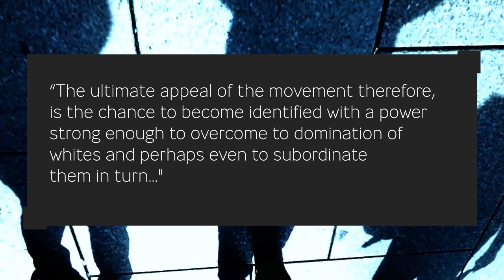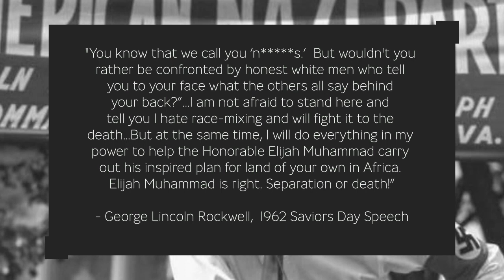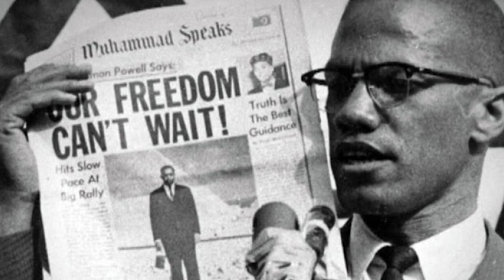Why Malcolm X Left The Nation Of Islam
In 1959, TV Producers Mike Wallace and Louis Lomax produced a five part TV special  entitled, "The Hate That Hate Produced" about the Nation of Islam. The special introduced millions of Americans to the Hon. Elijah Muhammad, Malcolm X, and The Nation of Islam for the first time. Five years later, Malcolm X would leave the organization. In this video, we explore the reasons why.

Sources
Books:

Lincoln, C. Eric. The Black Muslims in America. Bowker,
Taylor, Ula Yvette. “The Promise of Patriarchy.” Women and the Nation of Islam, 2017.

Muhammad, Elijah. The Supreme Wisdom - Solution to the So-called NEGROES Problem VOL. 1. 1997. Bowker,

Muhammad, Elijah. The Supreme Wisdom - What Every American So-Called Negro Should Know About - Vol. 2. 1996. Bowker,

Gibson, Dawn-Marie, and Jamillah Karim. “Women of the Nation.” Between Black Protest and Sunni Islam, 2014.
Muhammad, Elijah. The Tricknology of the Enemy. Edited by Nasir Hakim, 1997. Bowker,

Muhammad, Elijah. Message to the Blackman in America. 1965. Bowker,
Gardell, Mattias. “In The Name of Elijah Muhammad.” Louis Farrakhan and the Nation of Islam, 1996. Bowker,

Articles/Journals:

Abdat, Fathie Ali. “The Moorish Science Temple of America.” Handbook of Islamic Sects and Movements, edited by Muhammad Afzal Upal and Carole M. Cusack, Brill, 2021, pp. 673–93. JSTOR, Accessed 29 Dec. 2022.

Melnick, Jeffrey. Black-Jewish Relations on Trial: Leo Frank and Jim Conley in the New South. University Press of Mississippi, 2000. JSTOR, Accessed 20 Jan. 2023.

MacLean, Nancy. “The Leo Frank Case Reconsidered: Gender and Sexual Politics in the Making of Reactionary Populism.” The Journal of American History, vol. 78, no. 3, Oxford UP (OUP), Dec. 1991, p. 917. Crossref,

“The Little-known Story Behind Marcus Garvey’s Fierce Fight With WEB DuBois - SamePassage.” SamePassage - Truth Untold, 20 Aug. 2020,

MUHAMMAD, RICHARD. “Dreams, Delusions and Slander.” Dreams, Delusions and Slander, 18 Jan. 2019,

“The Imam’s Next Move : W. Deen Mohammed Has Moved the Black Muslims in His Ministry Toward Reconciliation With Other Races and Religions. Now, He Wants the Nation of Islam Leader Louis Farrakhan to Put Aside His Separatist Sentiments and Join Him.” Los Angeles Times, 4 Aug. 1994,

“Power, Ignorance, and Anti-Semitism: Henry Ford and His War on Jews.” Power, Ignorance, and Anti-Semitism: Henry Ford and His War on Jews, history.hanover.edu/hhr/99/hhr99_2.html. Accessed 20 Jan. 2023.

“Henry Ford and Anti-Semitism: A Complex Story.” Henry Ford and Anti-Semitism: A Complex Story, Accessed 20 Jan. 2023.

“Annual 3 Chapter 7.” Annual 3 Chapter 7, Accessed 20 Jan. 2023.

“A Proletarian Critique of the Nation of Islam - Melancholic Troglodytes.” libcom.org, Accessed 20 Jan. 2023.

“The Death of Ronald Stokes and the Birth of Black Power in Los Angeles.” CSUN University Library, 4 Apr. 2022, library.csun.edu/SCA/Peek-in-the-Stacks/ronald-stokes.

Research:

Fiske, Susan T. “Managing ambivalent prejudices: The smart-but-cold, and the warm-butdumb sterotypes.” The Annals of the American Academy of Political and Social Science vol. 639,1 (2012): 33-48. doi:10.1177/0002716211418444

Lester, Julius. “BLACKS, JEWS, AND FARRAKHAN.” dissentmagazine.org, June 1994,

Songs:
“Dark Walk”
“Bicycle”
“Clean Soul”
“Dirt Rhodes”
“Dreams Become Real”
“Heavy Heart”
“Over Under”